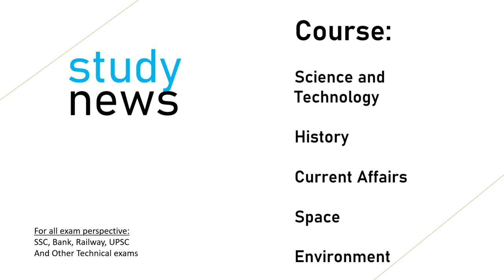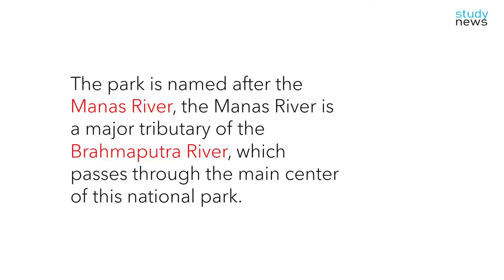Manas National Park II मानस नेशनल पार्क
Manas National Park was declared a sanctuary on 1 October 1928 with an area of 360 km2. Manas Bio Reserve was established in 1973. Prior to the declaration of the sanctuary, it was a reserve forest known as Manas R.F. And North Kamrup R.F. Known as the Royal Family of Cooch Behar and the Raja of Gauripur used it as a reserve for hunting. In 1951 and 1955 the area was increased to 391 km2.
This sanctuary is a natural world heritage site declared by UNESCO in 1985, tiger reserve project, elephant reserve area is a reserve biosphere